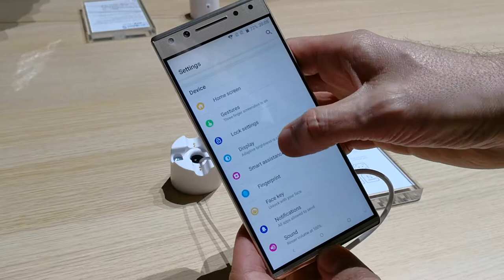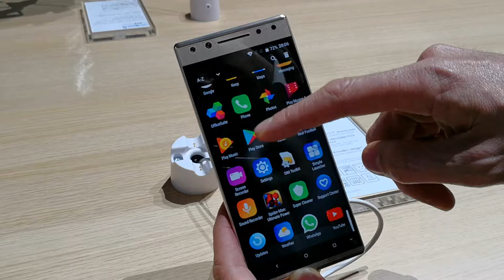Alcatel 5 hands-on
Hands-on the new Alcatel 5 launched at Mobile World Congress 2018